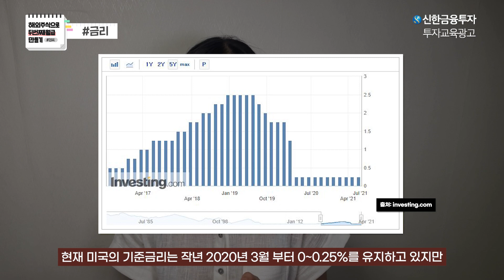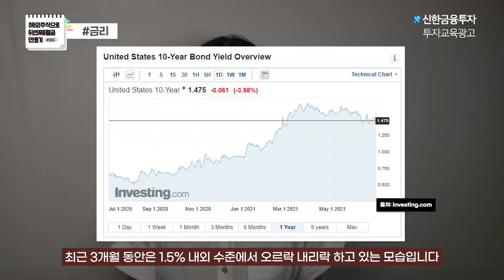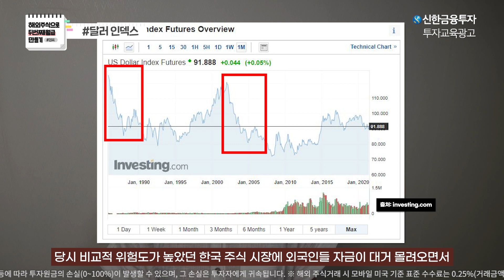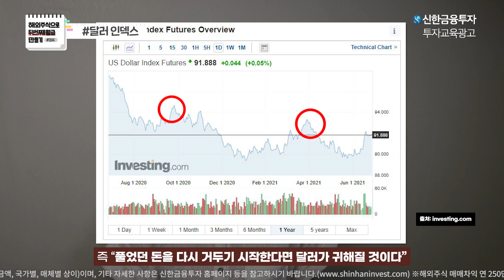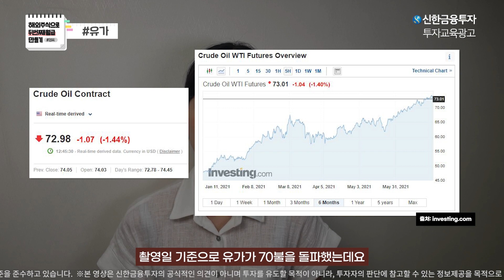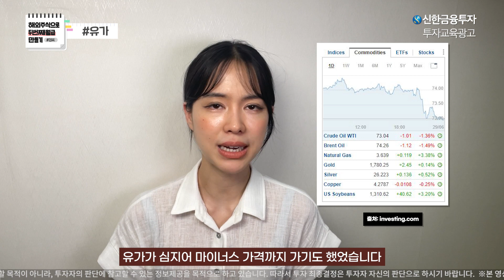미국 주식 시황 파악하고 싶다면? 3가지만 확인하자! | 거시 경제 지표| 금리, 달러(환율), 유가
미국 주식 시황은 어떻게 파악해야 할까요?
꼭 알아야 할 3가지 거시 경제 지표를 소개합니다!

😃해외주식으로 두 번째 월급 만들기😃 26화에서
확인하세요!🔍